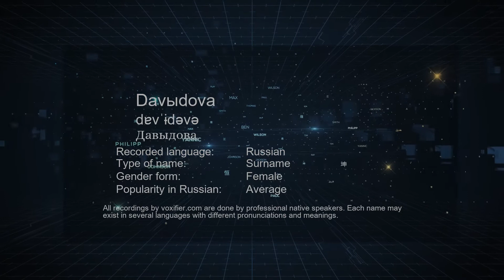How to Pronounce Davыdova (Давыдова) in Russian - Voxifier.com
This is the Russian pronunciation, gender, and phonetics recording of the name Davыdova (Давыдова). The same name may exist in other languages with different pronunciations. Check the meaning of name along with other possible pronunciations or similar names for free Voxifier uses the help of expert linguists to simplify pronunciations by replacing some special sounds with sounds more commonly available across all languages.